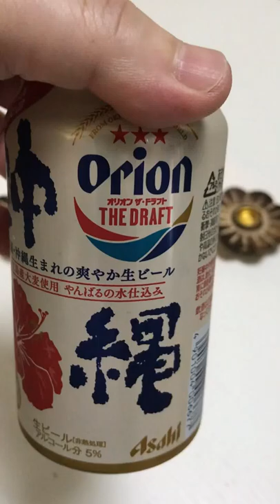~OKINAWA Beer Orion Draft 5% alcool Drink in Japan 🇧🇷in🇯🇵 2022